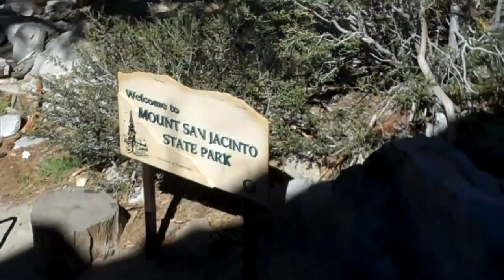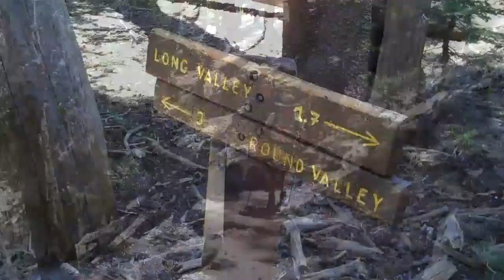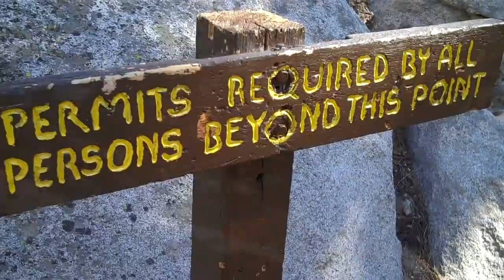Palm Springs Aerial Tramway Hike June 2011